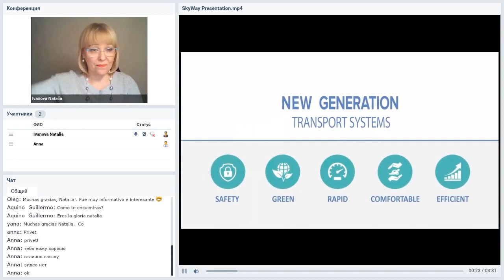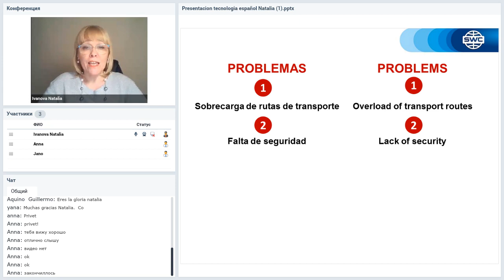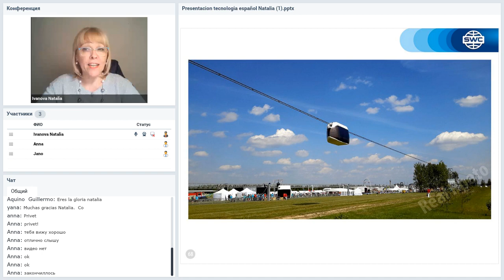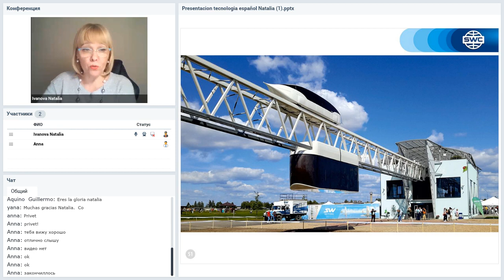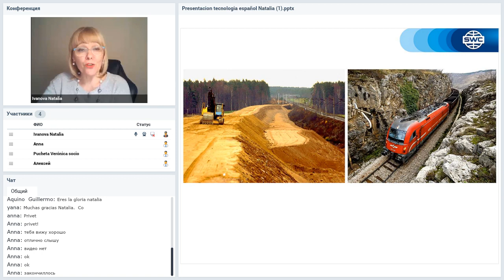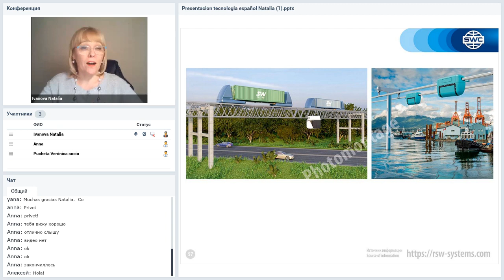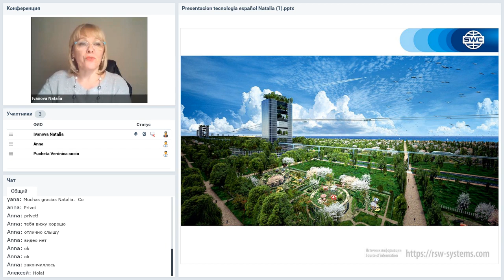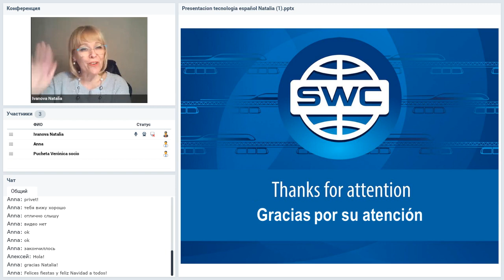Вебинар от 24.12.2020. Presentation of the technology. Испания.